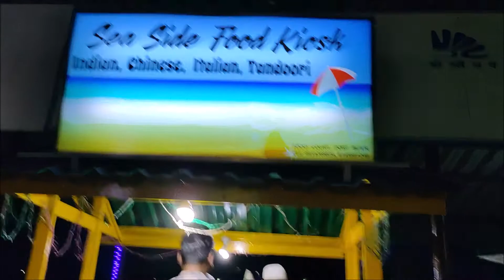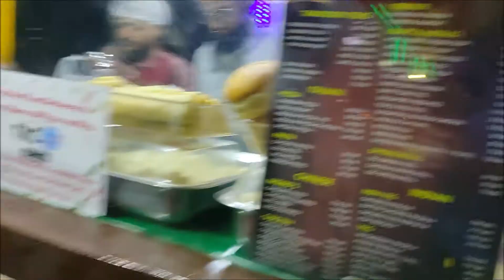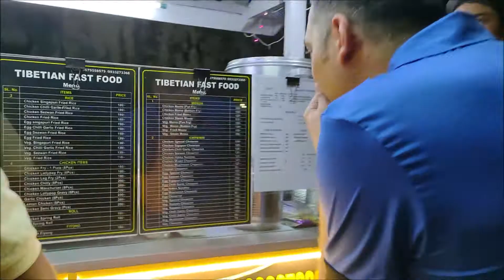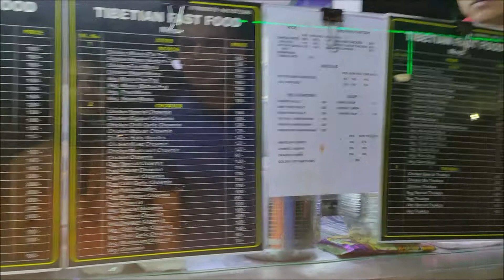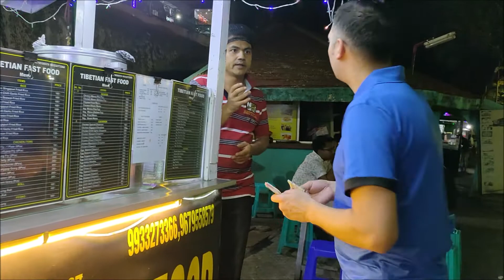Having Delicious Indian Street Food Next To Pile Of Rubbish